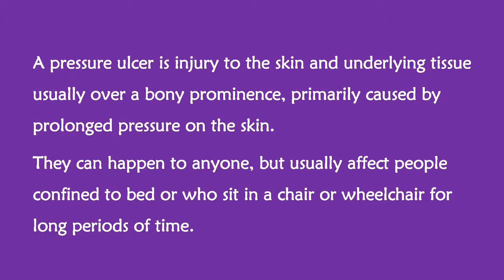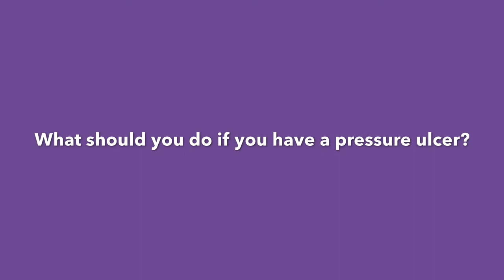Pressure ulcers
Denise Murray, Tissue Viability Nurse at First Community Health and Care explains about Pressure Ulcers and provides advice on how to avoid them.